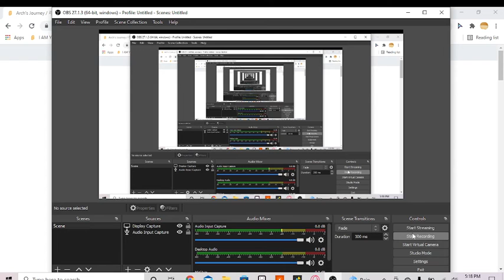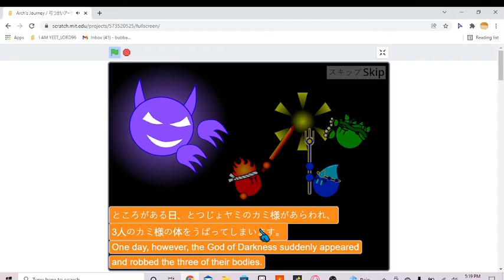scratch Y E S 2